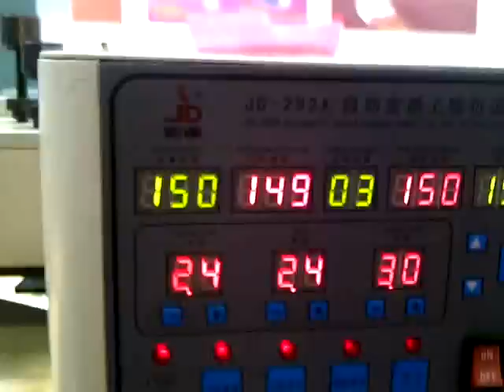Mesin Lipat Insole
RODI ZENG
   Director
ALFA OMEGA HARDWARE
jl. Tatabumi Selatan no.107
Yogyakarta 55293
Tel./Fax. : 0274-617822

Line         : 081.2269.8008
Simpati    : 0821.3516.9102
PIN BBM  : 52877EBC